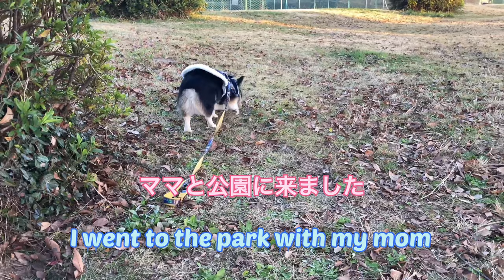【パピヨンとコーギーのミックス犬】愛犬コテツ、ママと公園で遊ぶ My dog Kotetsu plays with his mom in the park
愛犬とママが公園で遊ぶだけの動画です